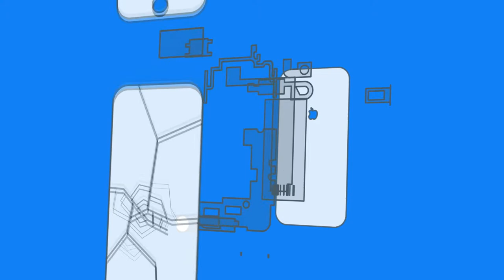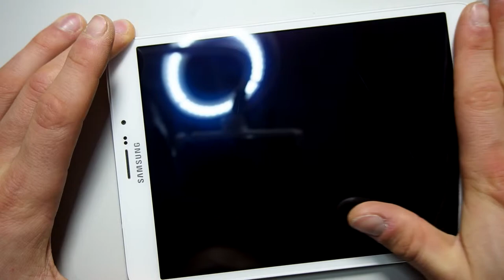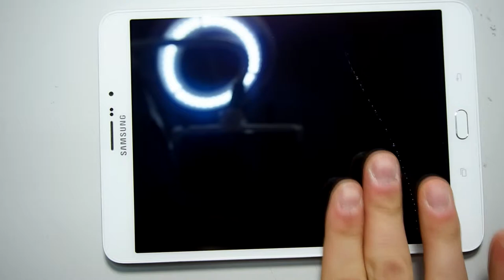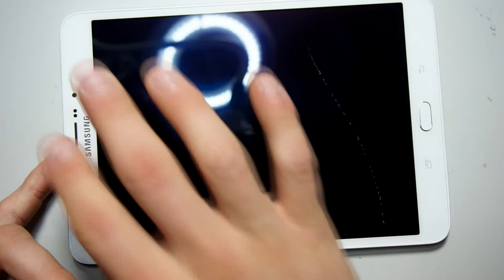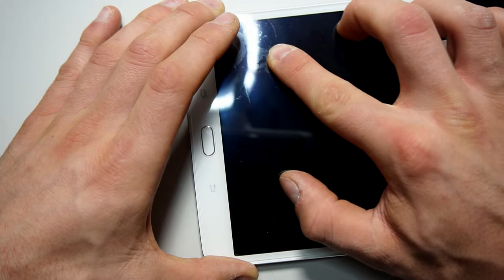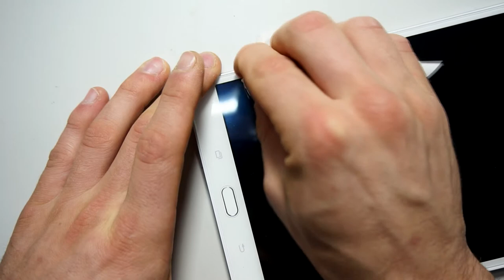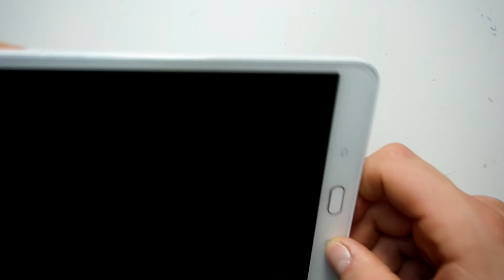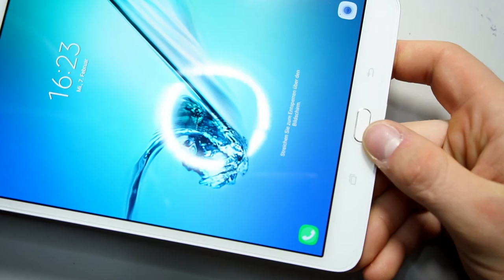How To Remove Any Scratch!! Apple, Samsung, Huawei...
Directly to the product/ Buy product:

Zcratch UV for Apple Watches

--You can find important questions about the product at the end of the website (FAQ)--

ATTENTION: The product only works on scratches and not on cracks or breaks!

If you want to have your device repaired or are worried about using the product yourself.

►► SOCIAL MEDIA ◄◄

ATTENTION: I assume no liability for any repairs carried out on the basis of my videos or the incorrect use of products. Everything at your own risk!